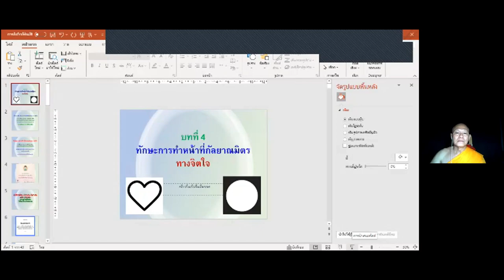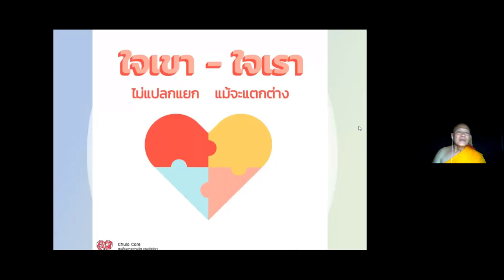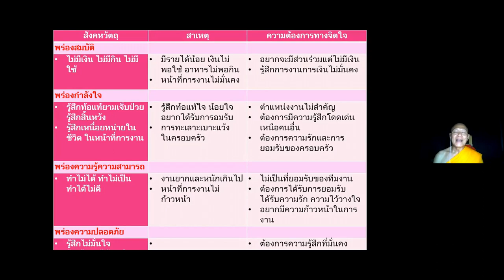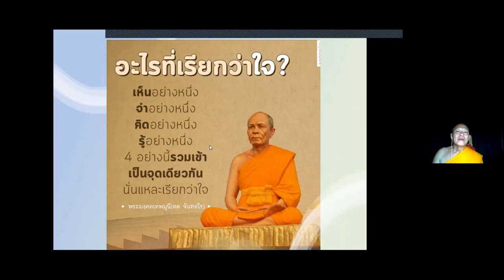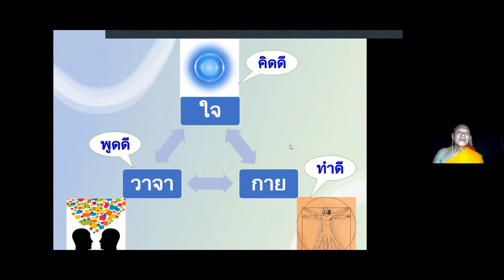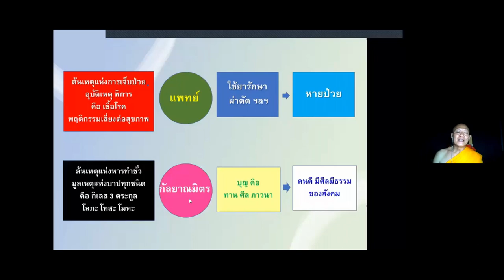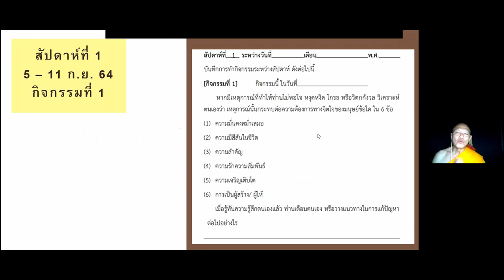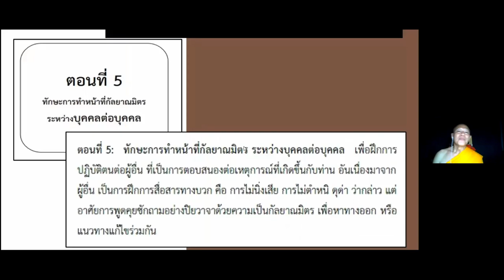25641005 ครั้งที่ 5 DF 202 ทักษะการทำหน้าที่กัลยาณมิตร "ทางใจ" บรรยายโดย พอจ.ถิรพงษ์ ญาณธโร (ผศ.ดร.)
ทักษะการทำหน้าที่กัลยาณมิตร "ทางใจ"
บรรยายโดย พอจ.ถิรพงษ์ ญาณธโร (ผศ.ดร.)

DF 202
ทักษะการทำหน้าที่กัลยาณมิตร